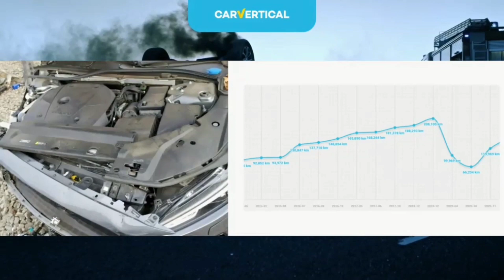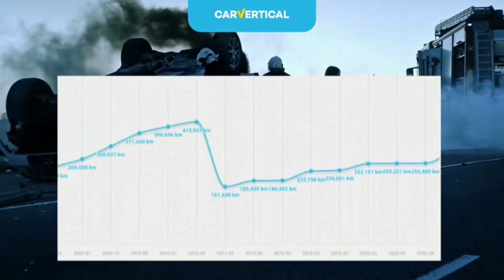🆕🆗Golf 7 za 2 tys euro...🆘 Nie palimy w samochodzie 🪔🔥